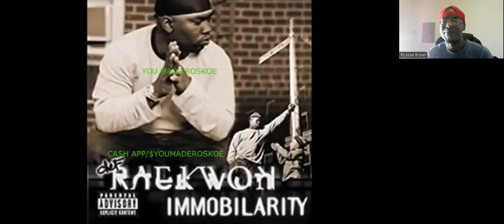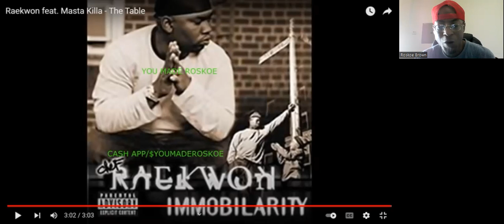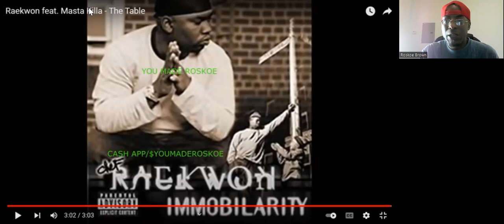Thursday Throwback React: "The Table" By Raekwon f. Masta Killa!